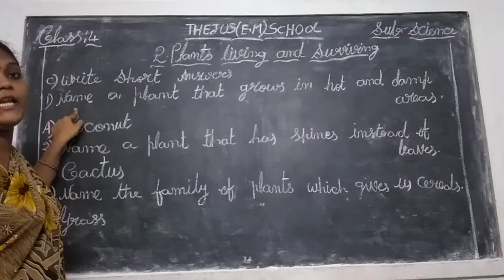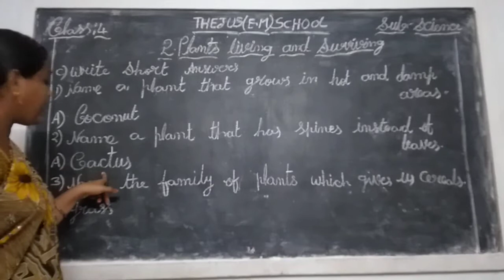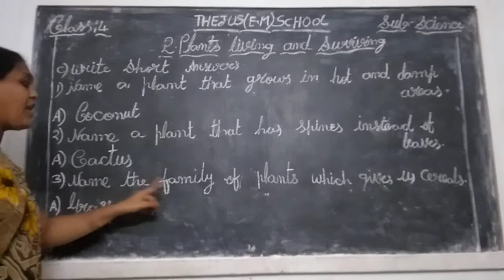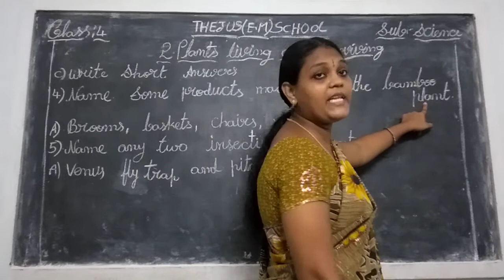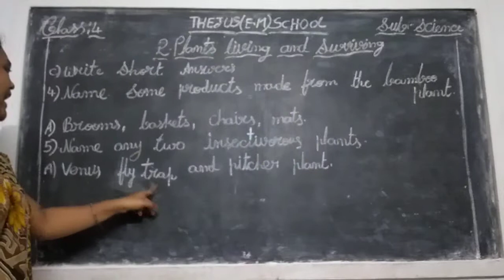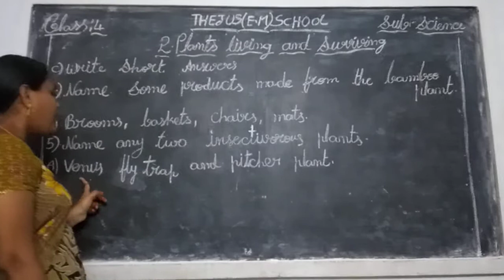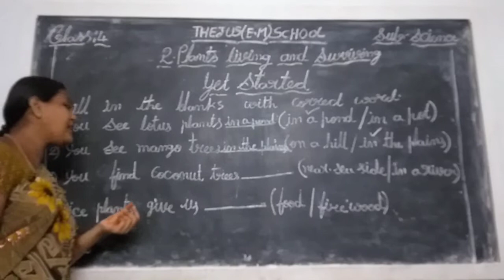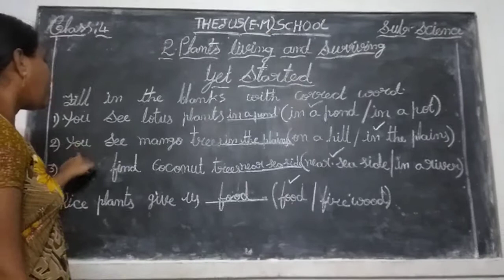THEJUS EM SCHOOL....4th class Science .... LECTURE 5